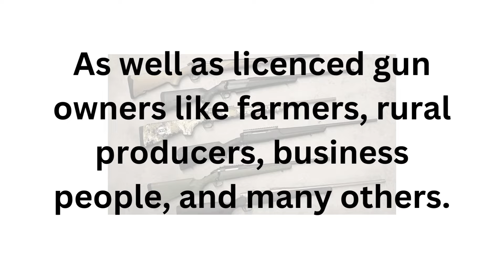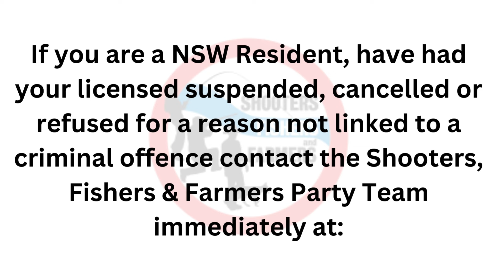Shooters Fishers & Farmers Party - Advocating for Law Abiding Shooters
Are you a law abiding NSW resident and yet your firearms license been suspended, revoked or refused? SFF's parliamentary team has had regular success helping those people who lost their licenses unjustly.